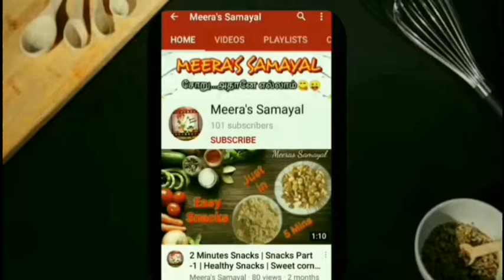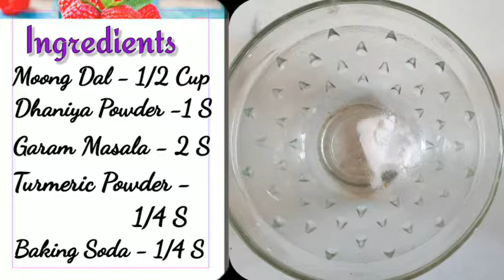Moong dal Kachori | Khasta Kachori |பாசிப்பருப்பு கச்சோரி | Meera's Samayal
Hello everyone welcome to Meera's Samayal. In this video we will see how to make Moong dal Kachori. This is also called Khasta kachori. Khasta kachori is a delicious, spicy, fried puffed pastry. I have tried it with Maida and it turns out really good. You can also use Wheat flour. Try this and enjoy with your family ❤